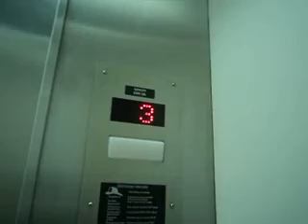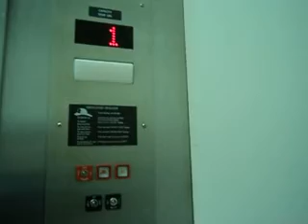Kone Elevators at 3003 South Loop W Office Building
Riding Elevators at 3003 South Loop W Office Building in Houston, TX